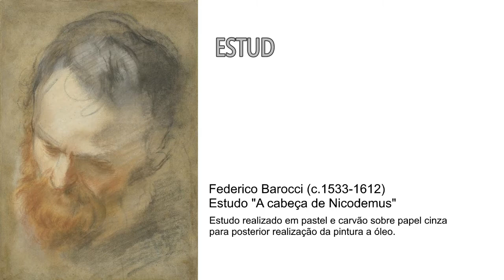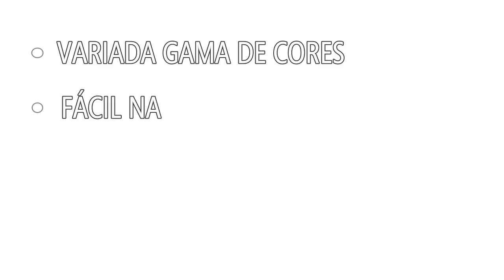O QUE É PASTEL SECO. #2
O que é Pastel Seco? Um material de desenho e pintura maravilhoso. . . Não há duvidas sobre a versatilidade deste material, rico na variadíssima gama de cores, fácil na sua aplicação, cómodo e de rápida utilização e cujos resultados podem ser tão criativos quanto reais.

*** SUBSCREVE E PARTILHA***